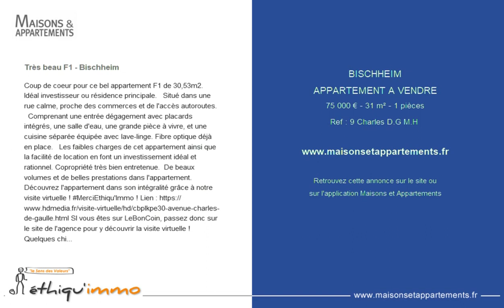BISCHHEIM - APPARTEMENT A VENDRE - 75 000 € - 31 m² - 1 pièces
Référence : 9 Charles D.G M.H

Très beau F1 - Bischheim
Coup de coeur pour ce bel appartement F1 de 30,53m2. Idéal investisseur ou résidence principale.   Situé dans une rue calme, proche des commerces et de l'accès autoroutes.   Comprenant une entrée dégagement avec placards intégrés, une salle d'eau, une grande pièce à vivre, et une cuisine séparée équipée avec lave-linge. Fibre optique déjà en place.   Les faibles charges de cet appartement ainsi que la facilité de location en font un investissement idéal et rationnel. Copropriété très bien entretenue. De beaux volumes et de belles prestations dans l'appartement. Découvrez l'appartement dans son intégralité grâce à notre visite virtuelle ! MerciEthiqu'Immo ! Lien SI vous êtes sur LeBonCoin, passez donc sur le site de l'agence pour y découvrir la visite virtuelle !   Quelques chiffres à connaître : L'appartement fait partie d'une copropriété. Aucune procédure en cours menée sur le fondement des articles 29-1 A et 29-1 de la loi no65-557 du 10 juillet 1965 et de l'article L.615-6 du CCH.   Charges annuelles : 700EUR DPE : 470 (G) GES : 28 (D) Prix du bien : 75.000EUR FAI Les honoraires sont à la charge de l'acquéreur, à hauteur de 5.000EUR. Prix hors honoraires : 70.000EUR Votre agent immobilier de Strasbourg : Mathieu HAUCHARD Ethiqu'Immo Téléphone : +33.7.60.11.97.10 Mail :   Référence annonce : Charles DG M.H